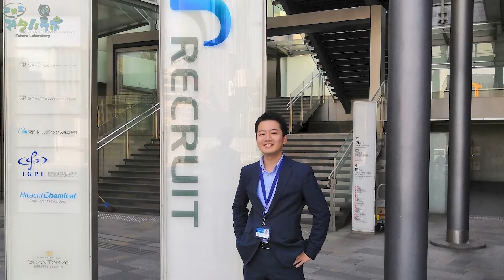【海外起業家_佐々翔太郎】のライフストーリー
【ゲスト】佐々 翔太郎（ささ しょうたろう）
大学１年で初めて訪れた海外・フィリピンで大きな感銘を受ける。その後は世界30カ国をバックパッカーとして回り、大学４年次には文科省奨学金プログラム『トビタテ留学JAPAN』を用いてNPO法人『e-Education』の現地責任者でミャンマーに駐在。映像教育を広める傍ら国内初のキャリア教育・進学メディア"Live the Dream Co., Ltd."を現地の若者と共に起業し、ユーザー100万人の規模まで成長させ資金調達に成功。現在は株式会社リクルートで新規事業開発を担当する傍、『外国人が暮らしやすい社会を創る』ために"ASEAN HOUSE"を設立。

【スタプロ】
夢や志望校が最短2時間で見つかる！
中高生向けの無料オンラインプログラム！

【担当】
インタビュー・構成：久保 直生
撮影：FUMIX
編集：Hyogo Tobari

【目次】
00:00 生い立ちについて
03:27 コンプレックスとの向き合い方
06:38 失意の大学受験
07:23 人生を変えたフォリピン留学
13:06 行動する勇気
14:31 留学後の大学生活
17:42 ミャンマーで感じた情報格差
22:10 Live The Dreamについて
23:24 言語の壁を乗り越えて
25:59 自分を支えたスタッフの言葉
29:11 成長のために就職を決意
33:35 日本の印象を変えるために
35:28 誰かの幸せに貢献する
37:01 ビッグな起業家になるために
38:32 高校生の自分に伝えたいこと
40:00 高校生への応援メッセージ